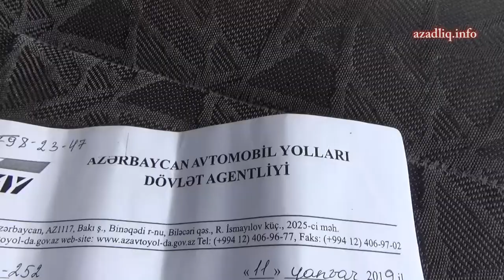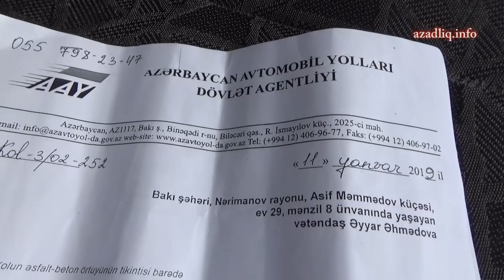Məhəmmədili kəndi epidemiya mənbəyidir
Abşeron rayonu, Məhəmmədli kəndinin Sabunçu rayonununZabrat qəsəbəsi ilə qonşu hissəsinin sakinləri sosial  problemlərə görə narazılıqlarını bildirib. Bir qrup sakin yol, kanalzasiya, telekomnukasiya və digər problemlərdən danışıb. Onların şikayətlərinə baxılmamasını dilə gətiriblər...